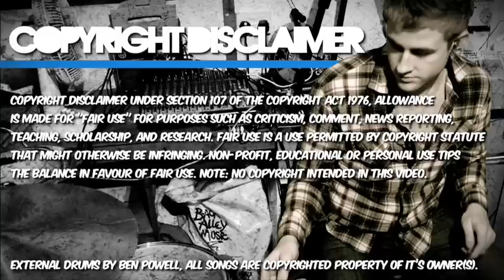Nirvana | Milk It | Ben Powell (Drum Cover)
Taken from the 'In Utero' album this is one of my favourite Nirvana songs.

Ben